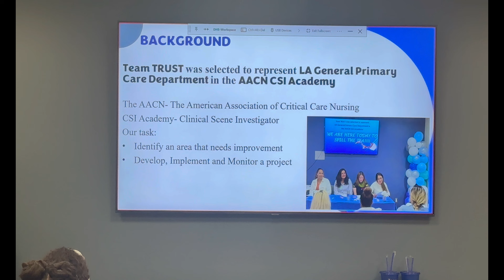Let's Get Bubbly! The Team Trust Members Kick Off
CSI Alumni (Yoyo, Jessenia and Rhea) present Let's Get Bubbly for the new Team Trust Members recruit :)